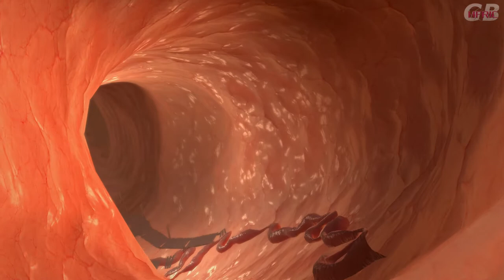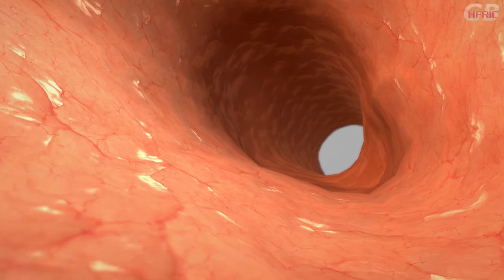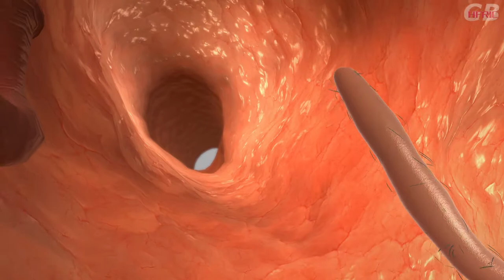SFG | Self Portrait (2017) Explore my insides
“Self Portrait (Interior) was commissioned by DiMoDa, a preeminent virtual institution and a virtual reality exhibition platform dedicated to the distribution and promotion of New Media Art. It was part of the VR group show Morphe Presence, showcasing artists Brenna Murphy, Rosa Menkman, Miyö Van Stenis and Theo Triantafyllidis. It has been exhibited in multiple locations, including Superchief Gallery in NY, the Satellite Art Show in Miami and the RISD Museum in Rhode Island.”

Strap yourself for the ride of your life...